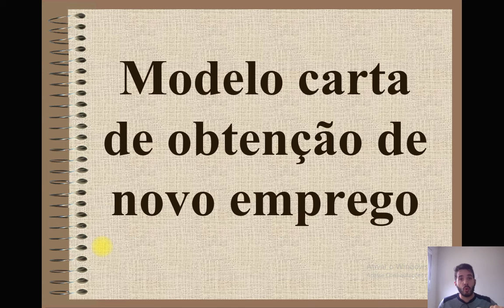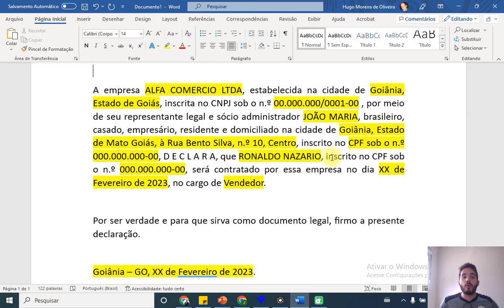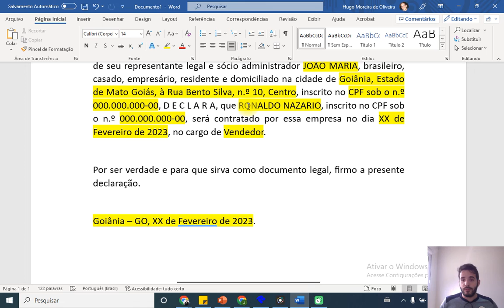Modelo de Carta de Obtenção de Novo Emprego (para dispensa de aviso prévio)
DECLARAÇÃO

A empresa ALFA COMERCIO LTDA, estabelecida na cidade de Goiânia, Estado de Goiás, inscrita no CNPJ sob o n.º 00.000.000/0001-00 , por meio de seu representante legal e sócio administrador JOÃO MARIA, brasileiro, casado, empresário, residente e domiciliado na cidade de Goiânia, Estado de Mato Goiás, à Rua Bento Silva, n.º 10, Centro, inscrito no CPF sob o n.º 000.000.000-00, D E C L A R A, que RONALDO NAZARIO, inscrito no CPF sob o n.º 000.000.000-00, será contratado por essa empresa no dia XX de Fevereiro de 2023, no cargo de Vendedor.

Por ser verdade e para que sirva como documento legal, firmo a presente declaração.

Goiânia – GO, XX de Fevereiro de 2023.

João Maria
Socio Administrador
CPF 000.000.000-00